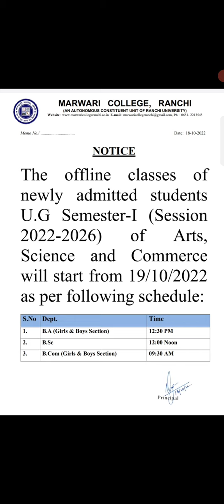Marwari College Ranchi // Offline Classes for UG sem-1 2022-2026 B.Sc, B.Com, B.A.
Regards
Neeraj Kumar